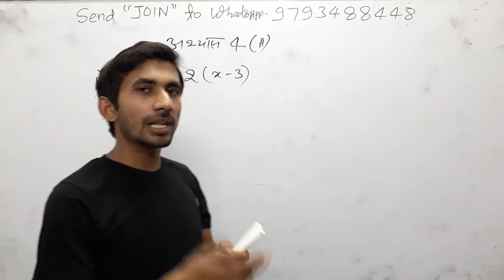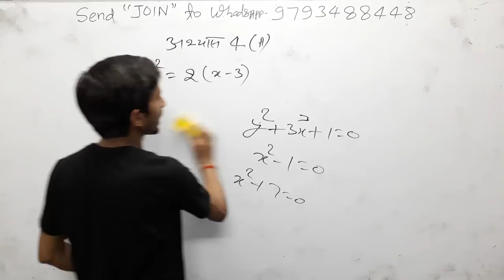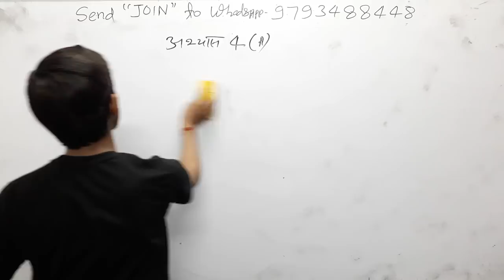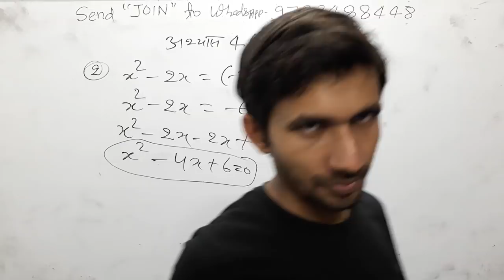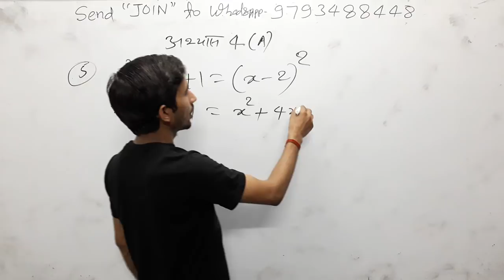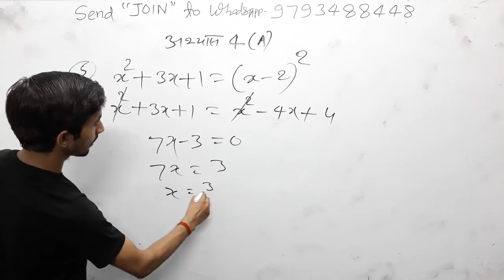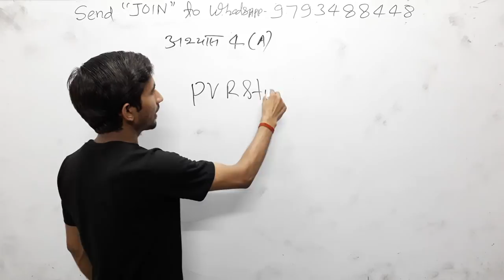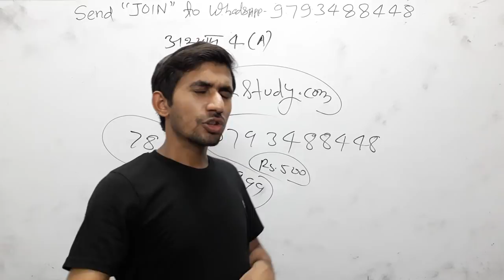8:00am#10th maths🎁Live 19# द्विघात समीकरण#Exercise 4A#QuadraticEquation#PVR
3_ Follow on Instagram

 Updated sice 22 may 2019, 01:49:00,

22 may 2019 बड़ा अपडेट देखिए क्लास का नया शेड्यूल

2_ 5:30 am to 6:00 am General science by_ khushi kesarwani ma'"am
 CTET/TET
By _ RAJ"Sir

By_ RAAJ'Sir

Common chapter

D.el.ed Maths

D.el.ed Maths

Updated since 5 March 2019, 17:08:15

24 hrs me quality improve ho jayegi.

1_ morning 5:00 Am
2-Evening 9:00 Pm

Current Affairs
Gk Gs/Science

☎ 78438_32 999
☎78438_33 999
Live classes,
Railway maths,
Banking maths,
Online coaching,
Online tayari,
Oneday exams full maths solution,
PVR Study,
CTET MATHS,
UP TET complete course,
TET maths,

Follow on